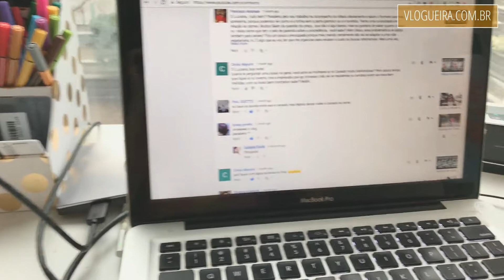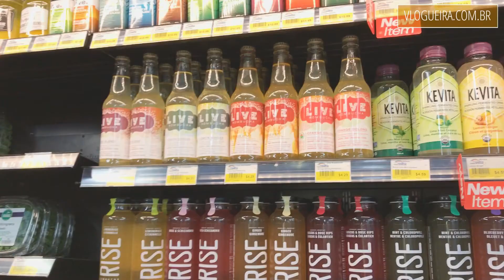Quem se veste melhor? Canadenses, brasileiras ou asiáticas? | DAILY VLOG #244